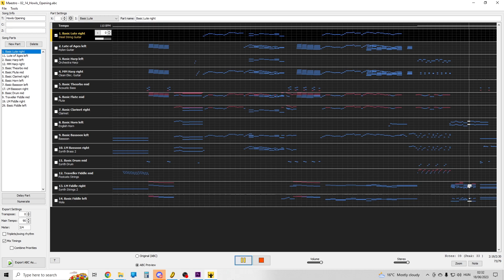Joe Hisaishi: Howl's Moving Castle Opening Rearrangement (LOTRO)